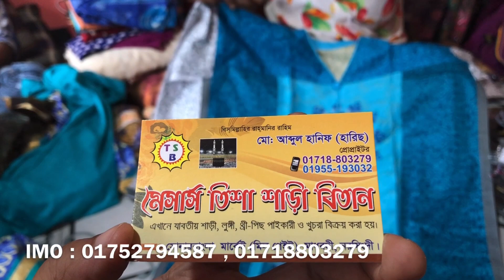গুলশান বনানীর থ্রিপিস কিনুন পাইকারি দামে